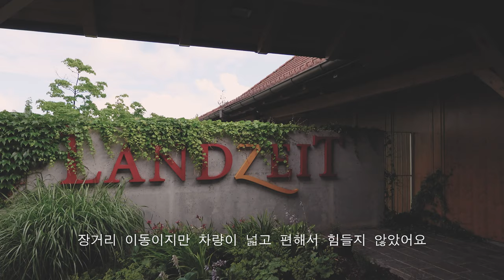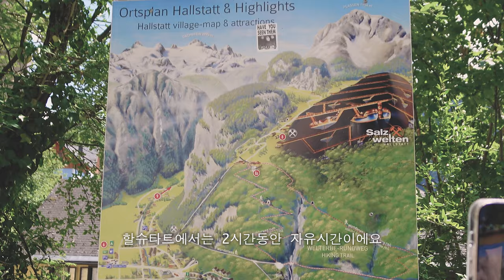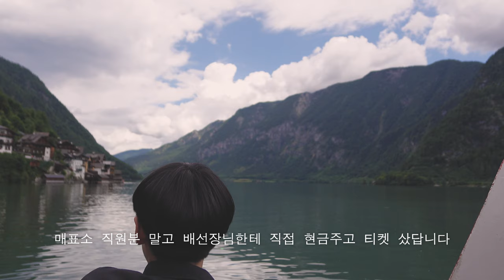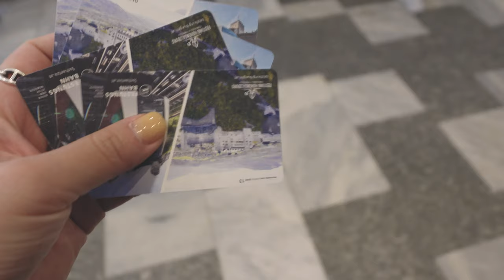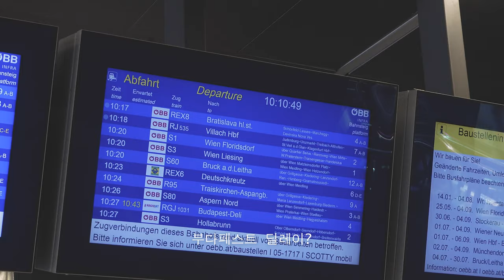🇦🇹ep.3 뉴욕 직장인의 오스트리아 유럽 여행 브이로그 — 비엔나에서 일박으로 다녀온 (잘츠부르크, 할슈타트) 여행 | 동화같은 동네🖼️ | 동유럽 9박 10일 힐링 가족 여행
안녕하세요!
지난 7월에 다녀온 여름 가족 유럽 여행의 3번째 도시 (잘츠부르크, 할슈타트) 힐링 영상으로 담아봤어요~
그림 같았던 도시 재밌게 시청해 주세요 :)

그럼 다음 마지막 영상, 부다페스트로 돌아올게요!